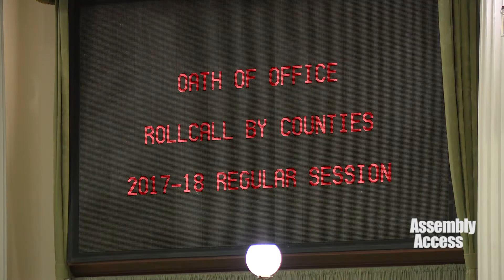Eloise Gomez Reyes Sworn-In As California State Assemblymember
(Sacramento) – One of the newest Members of the California State Legislature was sworn-in to office with her colleagues at the State Capitol in Sacramento.  California State Assemblymember Eloise Gomez Reyes (D-San Bernardino) is excited to get to work.  One of the first things she’s working on is legislation for the survivors of the San Bernardino terrorist shootings.  Some of them are not getting proper medical treatment.  Assemblymember Reyes plans to remedy that.  Watch this Assembly Access Video of Assemblymember Reyes after the swearing-in ceremony, on the Floor of the Assembly.